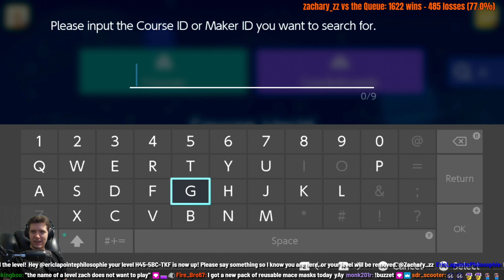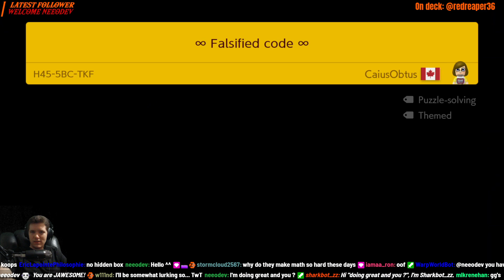Description:
*LEVEL NAME* by *MAKER NAME*
Level ID:
Clear Rate: #.##%       #/#
Level Description:

Timestamps
0:00 Intro
#:## Level Info
#:## Level Start

Outro Music
Galactic Vortex by Afriz